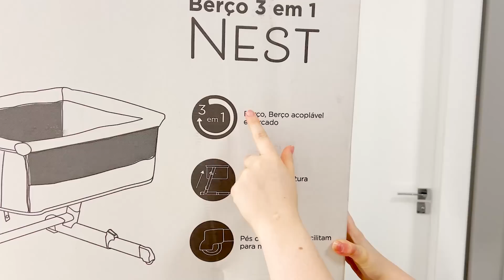MOSTREI ENXOVAL COMPLETO DO BEBÊ 👶🏼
O bercinho do bebê, todas as roupinhas, carrinho do bebê. Mostrei a lista completa de enxoval do Tom, tudo o que ele tem até o seu primeiro ano de vida. Sim, ele tem até cadeirinha de alimentação hahaha

Me chamo Morgana Santana, tenho 23 anos. Sou casada com o William e mamãe da cachorrinha Chanel. Estou grávida de um menino, chamado TOM.  Moro no Brasil, em Santa Catarina.